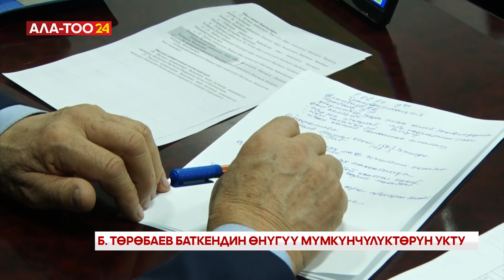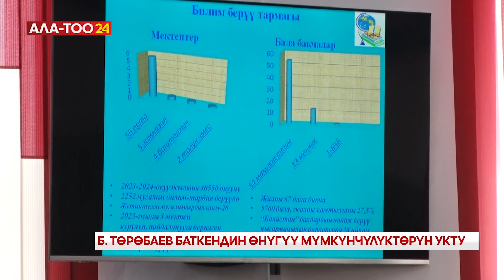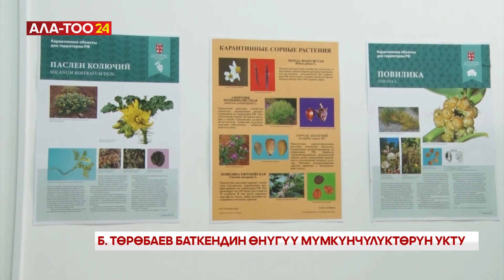Б. Төрөбаев Баткендин өнүгүү мүмкүнчүлүктөрүн укту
Министрлер Кабинетинин Төрагасынын орун басары Бакыт Төрөбаев Баткен облусундагы жер аянттарын трансформациялоо боюнча жыйын өткөрдү. Анда транформация маселесинде тоскоолдуктарга жол берилбестигин тийиштүү жетекчилерге эскертип, айлап, жылдап жаткан документтерди алга жылдыргыла деген тапшырма берди. Төраганын орун басары андан соң облустун жыл жыйынтыгын чыгарган коллегияга катышты. Жыйында облустун социалдык-экономикалык өнүгүшүнүн көрсөткүчтөрү менен бирге кемчиликтери талкууланды.